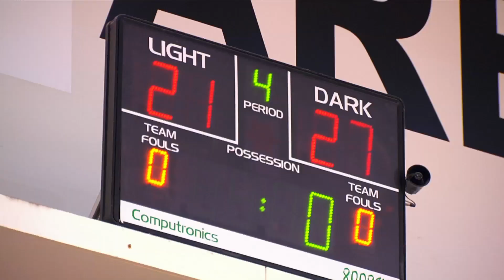Pukekohe Under 19 team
SKY Sport caught up with the two former Silver Ferns Temepara Bailey and Vilimania Davu who were in charge of the Pukekohe Under 19 team at the national champs in Dunedin.